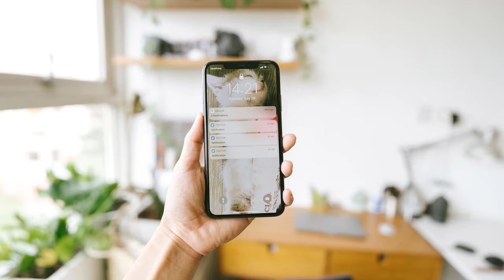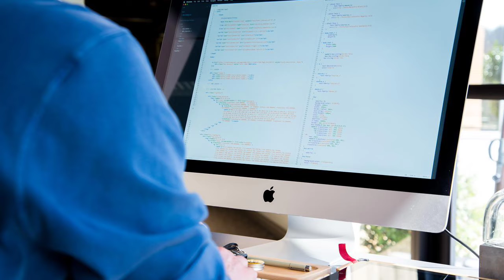Eye's best Exercises And 👁️ health tips|NEW Video 2022Morning fitness zone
eye's best effective exercise and best health tips eyes is best part of the body washing your eyes every day and mantend healthy tips please support for this channel like share comment and subscribe Morning fitness zone in this channel you can expect best effective exercise for your full body please support for this channel like share comment and subscribe Morning fitness zone thanks for Watching Morning fitness zone 🙏♥️🙏♥️🙏♥️🙏